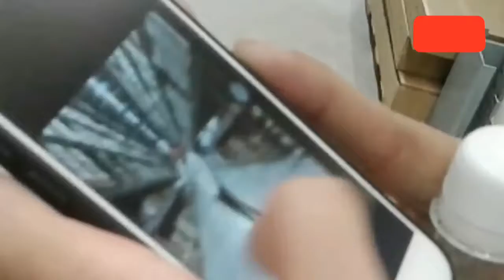Vlog #5 My monopod broke when taking vlogs - by naughtyliana